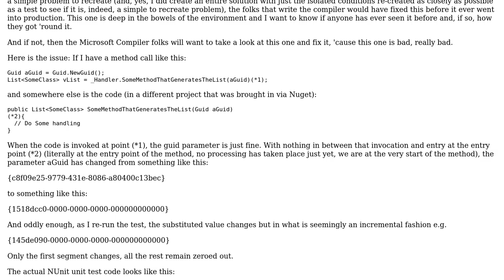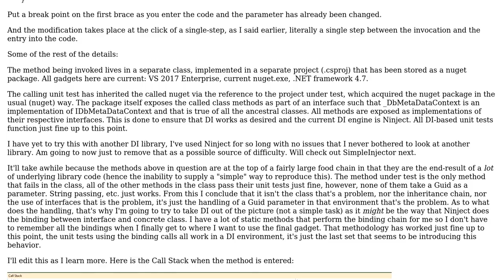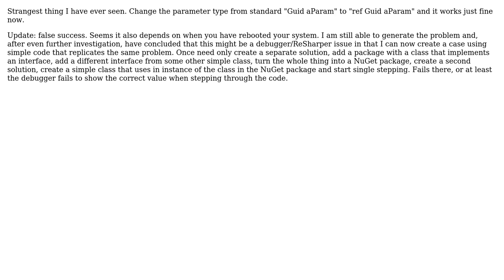C# Guid method parameter being borked (changed) when calling a method (2 Solutions!!)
C# Guid method parameter being borked (changed) when calling a method

With thanks & praise to God, and with thanks to the many people who have made this project possible! You are responsible for your own actions.